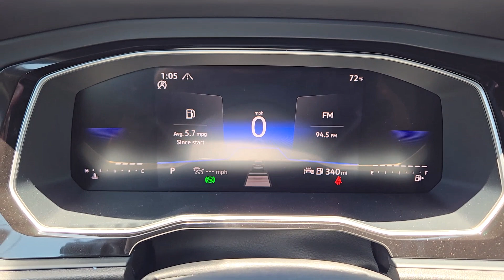2024 Volkswagen Jetta 1.5T Sport Oklahoma City, OKC, Norman, Edmond, Piedmont OK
New 2024 Volkswagen Jetta 1.5T Sport available at Fowler Volkswagen located in 617 N Interstate Dr, Norman, OK, 73069. Servicing the Oklahoma City, OKC, Norman, Edmond, Piedmont area.

Your next car could be the  2024  Volkswagen Jetta. Take a closer look at this Volkswagen Jetta, the compact sedan that's tastefully understated, practical, and fun to drive. Its impressive fuel efficiency, smooth ride, zesty performance, and numerous safety features make it ideal for families and commuters. The following are some of this vehicles highlighted options: Keyless Entry, Heated Mirrors, Back-Up Camera, Alarm, Electronic Stability Control, Aluminum Wheels, Steering Wheel Audio Controls, Heated Front Seat(s), Blind Spot Monitor, Rain Sensing Wipers. This Jetta offers the perfect blend of fun and practicality.  See for yourself when you take it out for a test drive. Our professional staff looks forward to giving you excellent service!